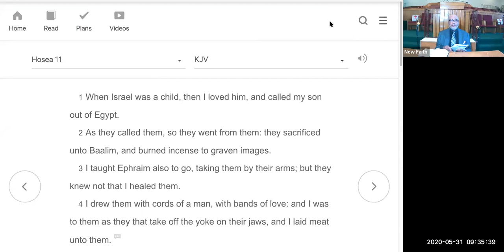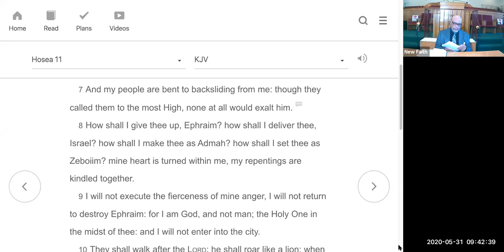Virtual Sunday School: 5/31/2020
Virtual Sunday School from Sunday, May 31, 2020
Teacher: Deacon Nathan Baskin